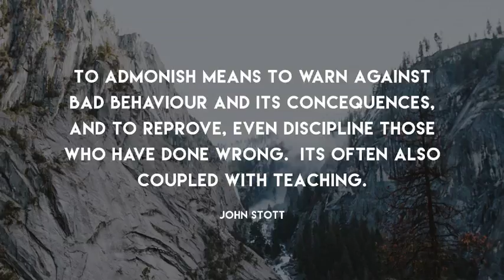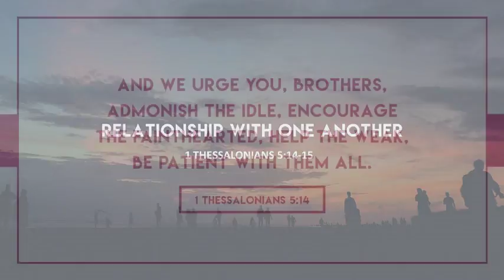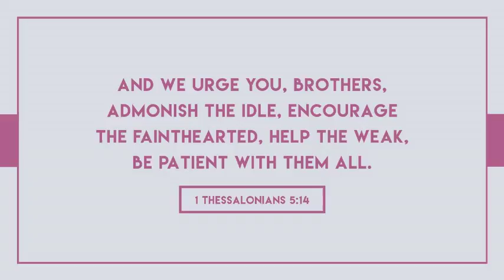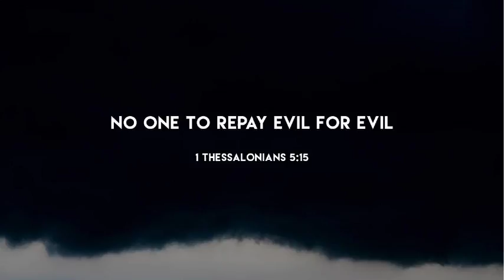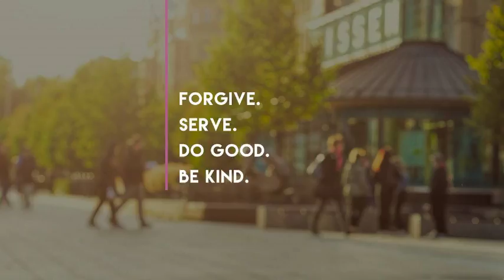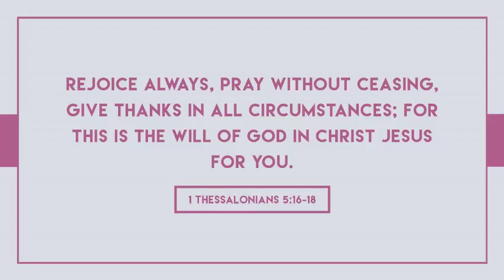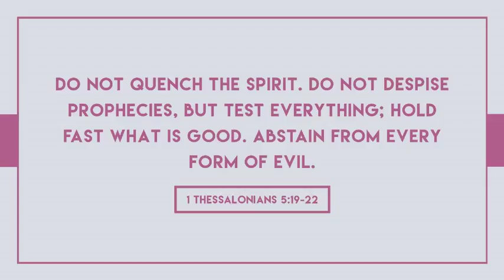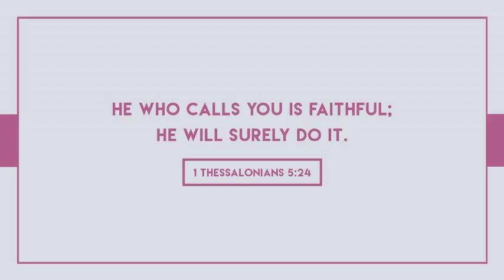20180218 - Lou Di Lorenzo - How to Encourage One Another In Community